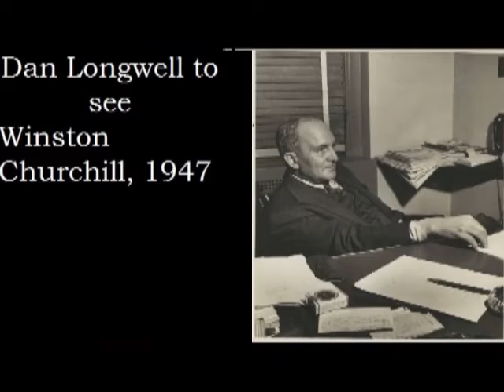Lea, Longwell and Life by Judy Smith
LIFE Magazine's managing editor, Daniel Longwell, was a leading force in publishing the work of artists and photographers. When World War II broke out, Longwell hired artists-including Thomas Hart Benton, Grant Wood, John Steuart Curry, Peter Hurd and Tom Lea-to paint battle scenes from first-hand experience, believing that painting would capture the feeling better than photographs. Biographer Judy Smith will share the history of LIFE Magazine, Longwell's relationship with Tom Lea as documented in dozens of letters at Columbia University and Longwell's relationship with other friends including Winston Churchill, which led to LIFE publishing Churchill's paintings and memoirs after the war.